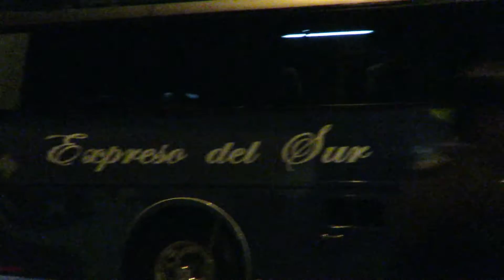Busscar Vissta Buss LO / Scania / Expreso Del Sur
Para mas busólogia.
Saludos.